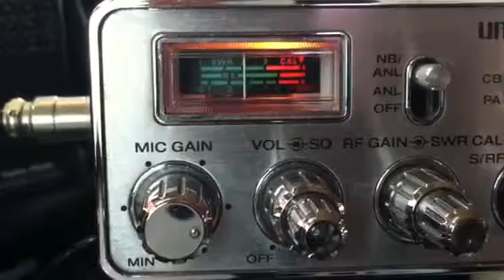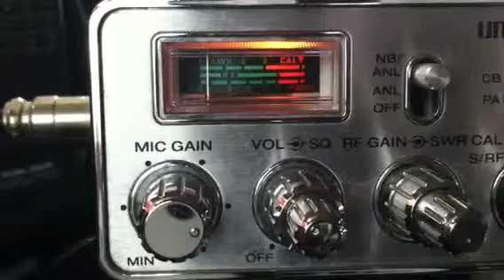LSB 38 321, WR 27, 5936, 808, Delta 11